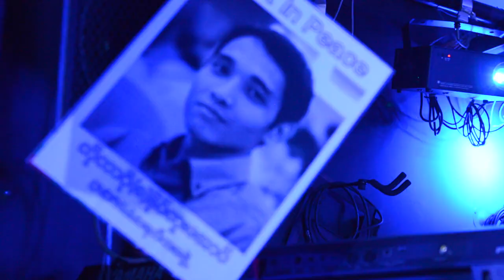Jet Mya Thaung Unplugged Show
save_Myanmar Donation_flooded victims @ Mya Nandar Restaurant ( Peninsula Plaza-Singapore)